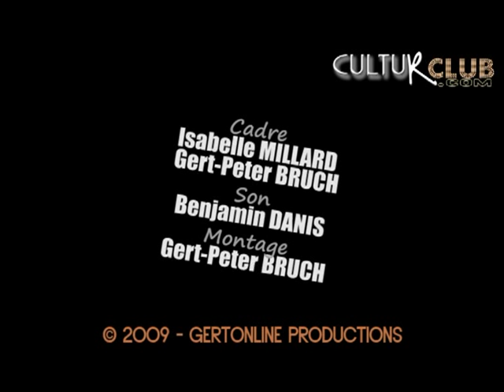JACQUES VERGES avocat de la terreur, interview exclusive sur culturclub - bande annonce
Le « Serial Plaideur » JACQUES VERGÈS
Comparaît En Toute Liberté du 19 au 25 janvier 2009 sur
Culturclub.com :
Interviews exclusives, dossiers, photos, bibliographie, biographie...
Bande annonce dans laquelle "L'avocat de la terreur" parle du Général De Gaulle, des Khmers Rouges, de Carlos, du FLN, etc...